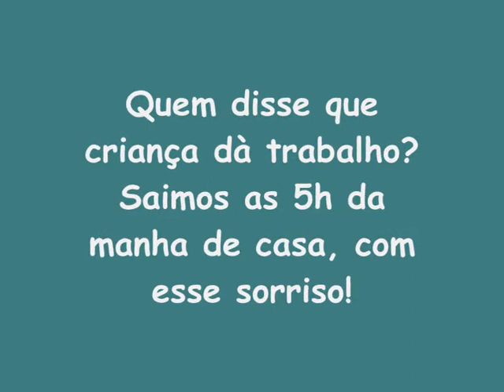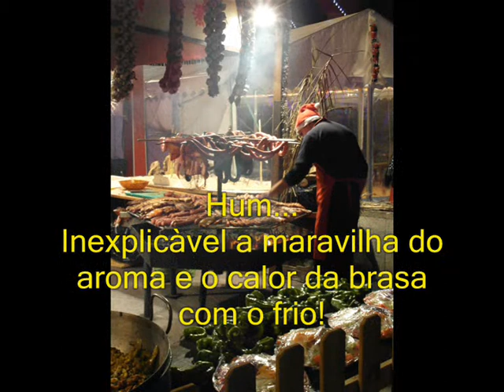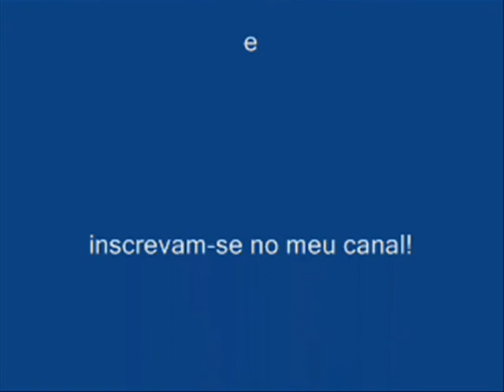De carro pela Europa - Videos 1 - França e Espanha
A primeira parte do nosso passeio até Portugal.
Saimos de Mantova e paramos em Avignon/França. De là para Zaragoza/Espanha. E chegamos a Toledo.
Se gostar clique em "gostei" para me ajudar a divulgar o video ;) Obrigada por assistirem!

Audio Librery Youtube

Audio Librery Youtube
              Retreat